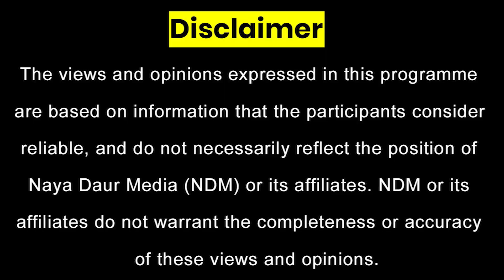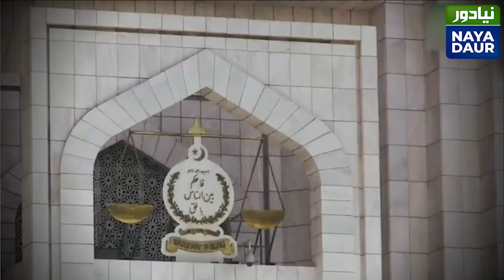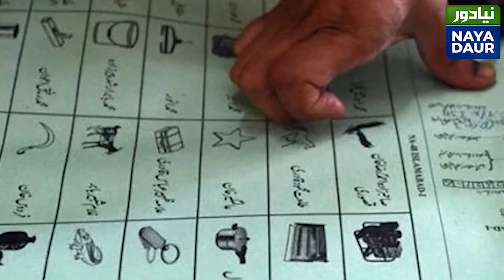Nothing Will Come Out Of Govt-PTI Talks? - By Gharidah Farooqi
Government doesn't want to talk to PTI and PTI team also doesn't have much hope about the success of the talks. Gharidah Farooqi explains what might happen if these negotiations fail. The sword of contempt could fall on Shehbaz Sharif, she writes.